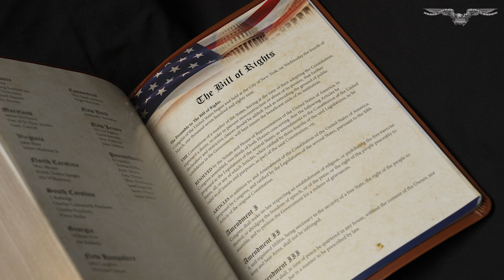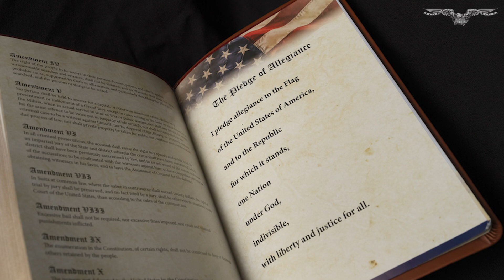Oklahoma backtracks on request to stock classrooms with Bible endorsed by Trump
Oklahoma has retracted its request to stock classrooms with a version of the Bible that appeared designed to benefit former President Donald Trump.

Last week, Oklahoma Superintendent of Public Instruction Ryan Walters opened bidding for suppliers to fill a request for 55,000 Bibles to be placed in public schools throughout the state. Originally, Walters required the leather-bound or leatherlike-bound Bibles to be the King James Version, including the Old Testament and New Testament, as well as copies of the Pledge of Allegiance, Declaration of Independence, Constitution, and Bill of Rights. No Bibles fit these criteria except for two that Trump has been linked to and endorsed: Lee Greenwood’s God Bless the USA Bible and the We the People Bible.